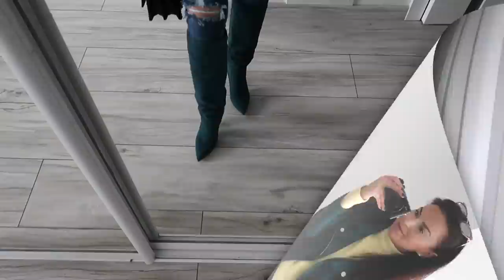5 DNI - 5 STYLIZACJI - TROSZKĘ ZIMY / TROSZKĘ WIOSNY ✔️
Dziś zapraszam Was na kolejny luźny film. I tym razem będzie to 5 dni i 5 stylizacji jeszcze troszkę zimowych, ale już z wiosennymi akcentami.

✔️ W filmie wspominam o: ( produkty, do których znalazłam linki )

‼️ Muzyka w filmie:
ES_Song: Want to Move My Feet